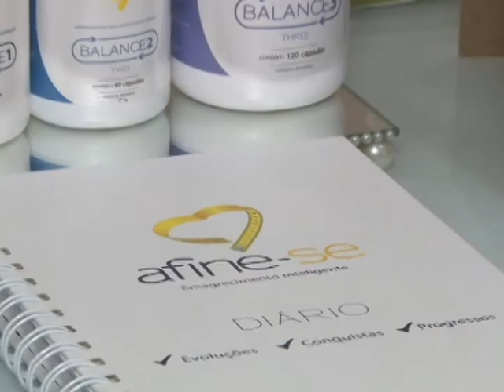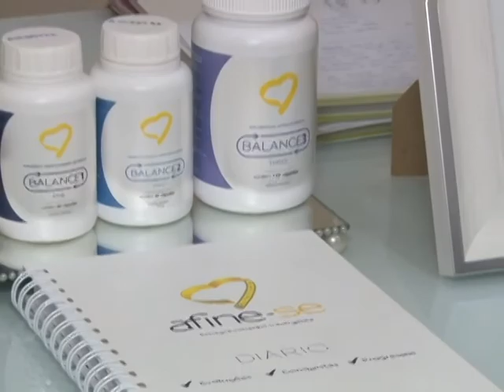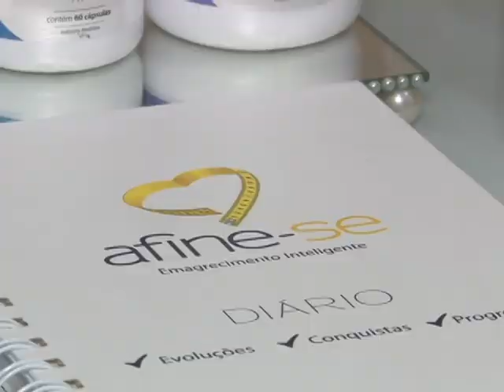Programa de emagrecimento e cuidados com o hábito de alimentação noturna - Bloco 1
Programa Simples Assim fala sobre Programa de emagrecimento  Afina-se e cuidados com o hábito de alimentação noturna - 06/07/2018